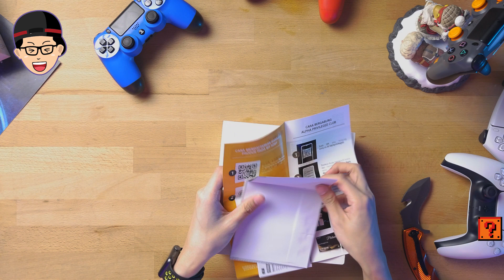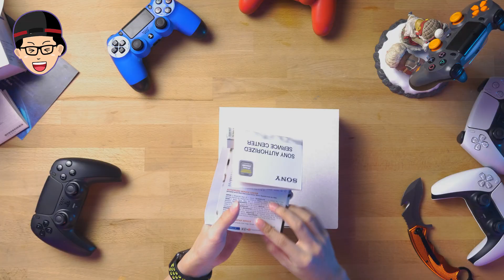Unboxing STICK PS5 "ANTI DAKI" Dualsense Cosmic Red & Midnight Black | Lazy Unboxing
Terimakasih Playstation Asia untuk Stick PS5 Anti Daki ini!